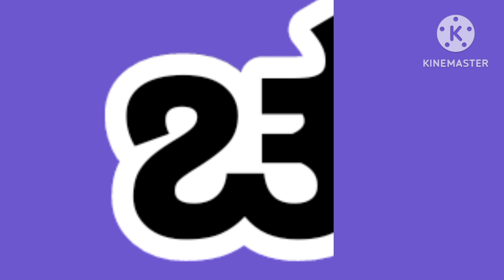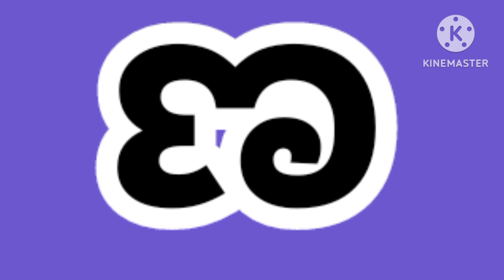ಕ to ಮ Reading test video for kids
ವರ್ಗೀಯ ವ್ಯಂಜನಗಳು